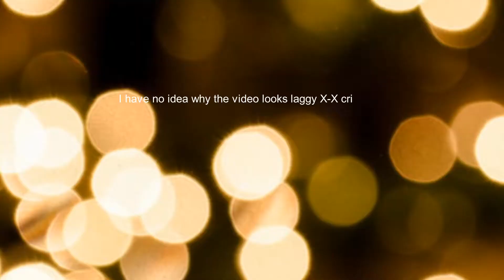Trading proofs so many spikes!!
Oh wow! Btw some of these spikes will be in future giveaways wink wink ;)